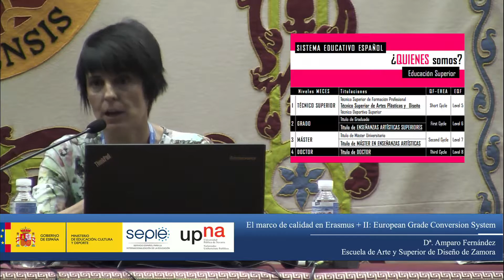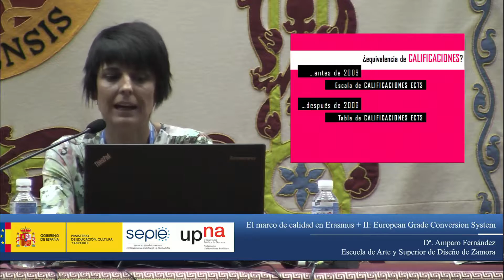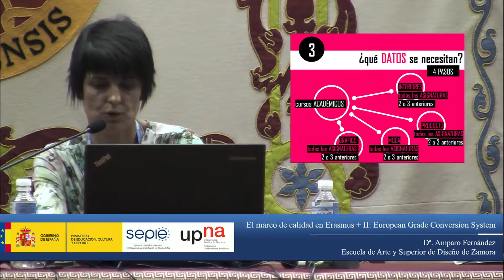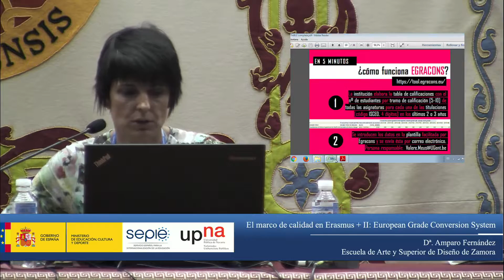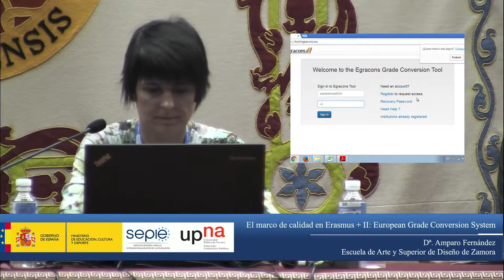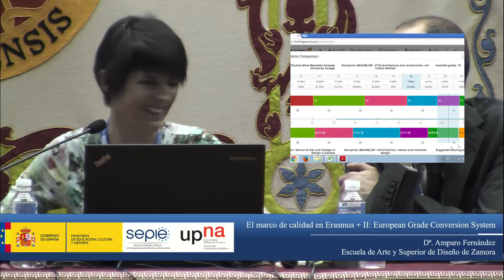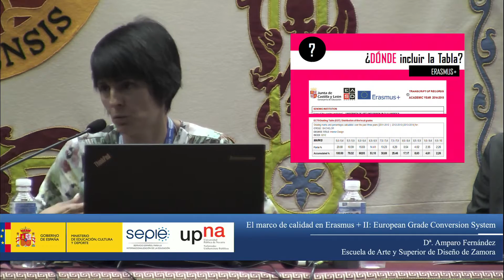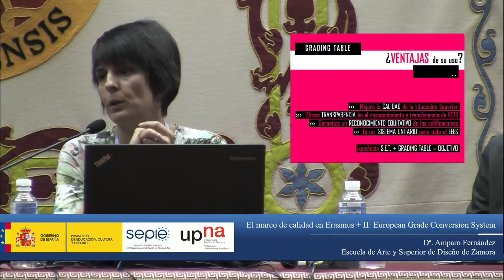El marco de calidad en Erasmus+ II: European Grade Conversion System (EGRACONS).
JORNADAS DE MOVILIDAD ERASMUS+ DE EDUCACIÓN SUPERIOR
ENTRE PAÍSES DEL PROGRAMA (KA103)
El marco de calidad en Erasmus+
Día 14 junio de 2016
Dª. Amparo Fernández Otero, Coordinadora de Relaciones Internacionales de la Escuela de Arte y Superior de Diseño de Zamora.